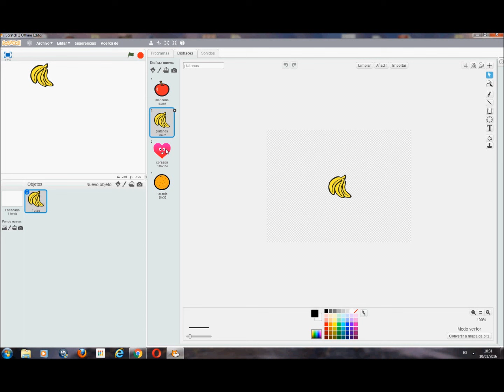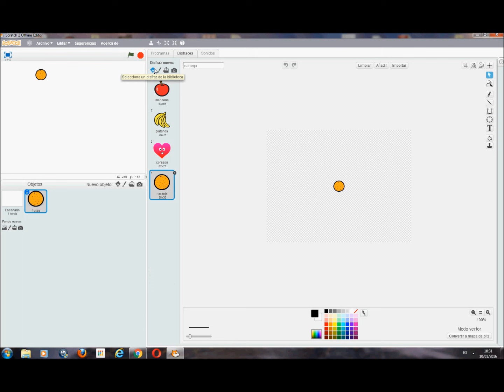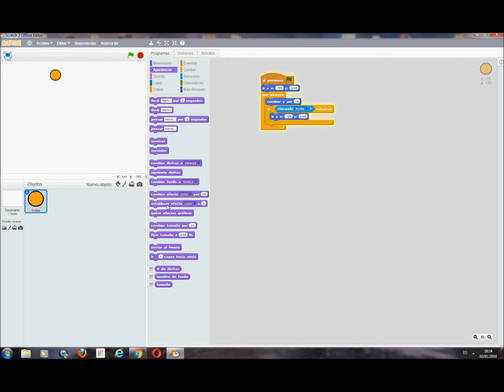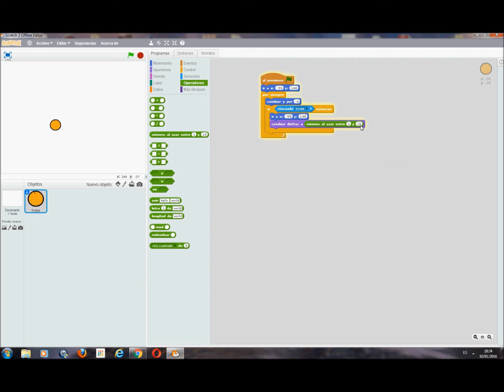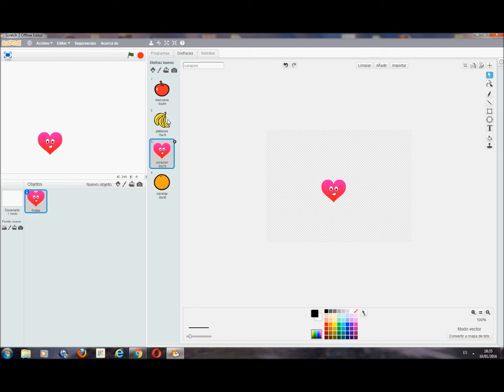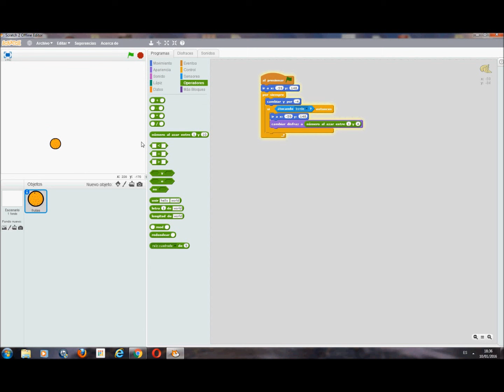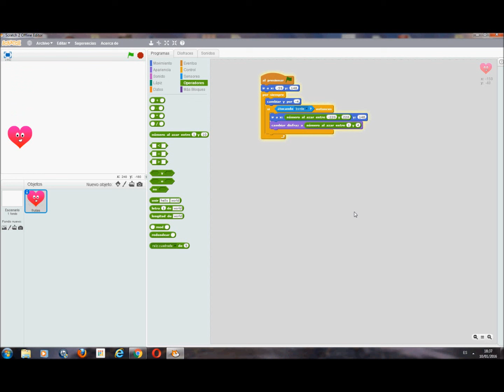Scratch Lluvia de Objetos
Scratch Lluvia de Objetos juego.